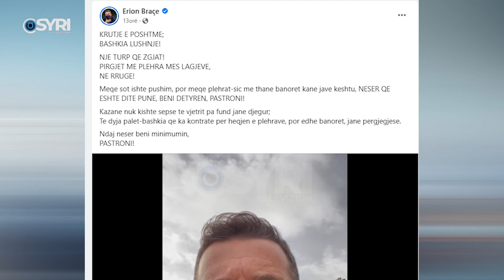Skandal mjedisor në Bashkinë Lushnje, mbetjet në Krutje bëhen pirgje në rrugë